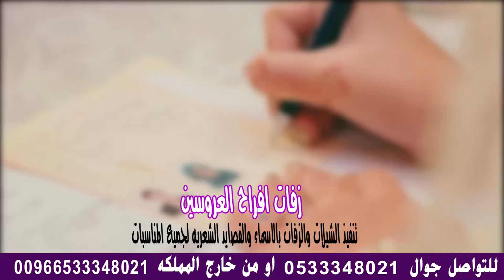شيله بسم ام خالد شيلات ام العريس تنفيذ بالاسما حصرري 0533348021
شيلات عريس
شييلة عريس 2022
شيلة عريس حماسيه باسم
زفات عريس
زفه باسم العريس
شيله باسم المعرس

  شيلات باسم ام العريس
شيلات مدح ام العريس
 شيلة استقبال ام العريس
شيله باسم المعرس  وامه
- Fouad Abdulwahed
 فؤاد عبدالواحد  ماجد المهندس
 احمد الرجعان Ahmed Al Rajaan
 فهد العيباني Fahad al3aiban
 شيلات#السعوديه
 زواجشيلة ام العريس
شيلات
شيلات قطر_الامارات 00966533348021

مؤسسة افراح العروسين للانتاج الفني   تغيراسماء+  تاليف كلمات جديد
لطلب والاستفسار  اضغط الرابط مراسلتنا عبر الواتس👇🏻

 فهد العيباني  احمد الرجعان  بدر العزي  غريب ال مخلص